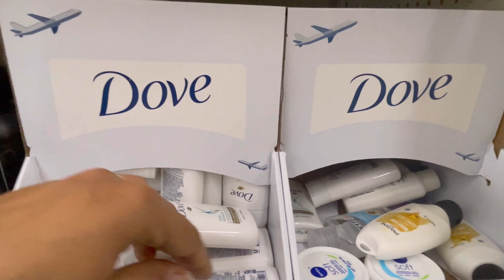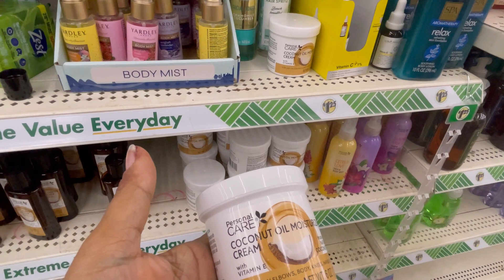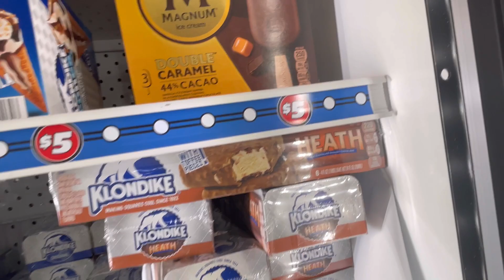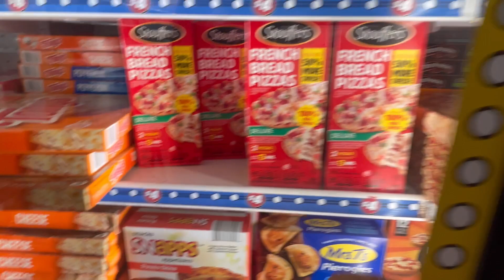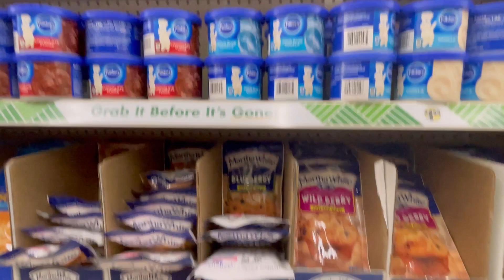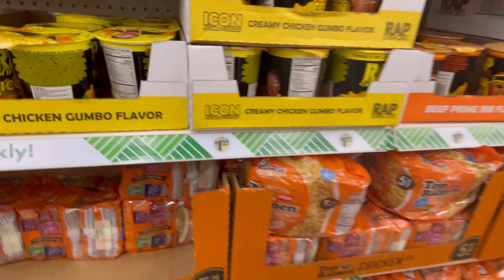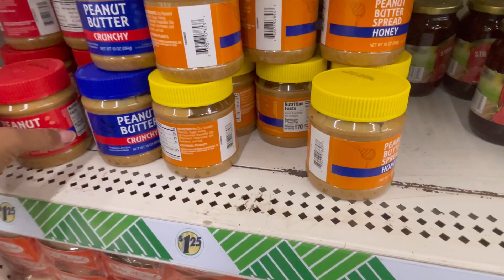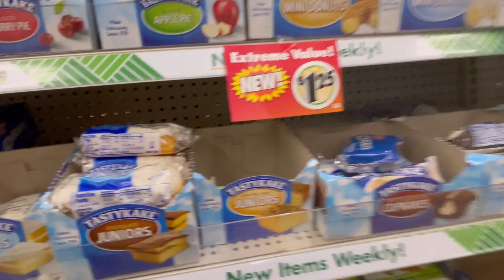Novidade na loja do dollar tree 🥰